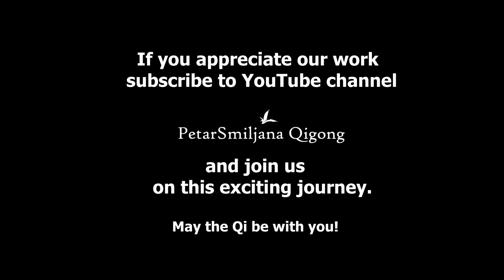Qigong FIVE ANIMALS / WU QIN XI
The purpose of this video is to help our students remember the sequence they have been thought in our classes.

A set in video is performed faster as I didn't want to make video too long.please try to practice in a slower motion.

Five Animals /Wu Qin Xi is one of the most ancient sets of medical qigong. These are playful and dynamic exercises which imitate movements of five animals. Each of animal, Tiger, Deer, Bear, Ape and Bird, is connected with one of five elements and with our internal organs. Exercises are beneficial for our internal organs and they increase the circulation of qi throughout the body.

The presented set is very simple and short and therefore it is quite popular. There are many variations of Five Animals, which can differ in number of exercises, in movements, in sequence of animals or they imitate different animals. In the future we will show you also some parts of longer and more demanding variation, Five Animals Sports.

*May the Qi be with You!* PetarSmiljana Qigong